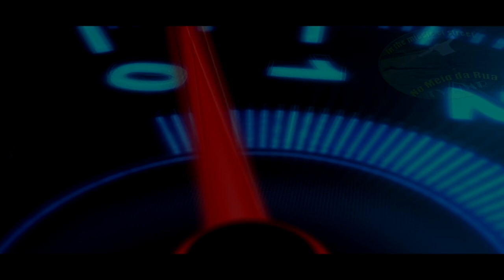SOBRADINHO II: Um pouco das quadras AR e viagem até Brasília (DF-150-BR450)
Depois de uma breve visita ao Centro de Sobradinho na volta resolvi passar dentro de Sobradinho II, peguei até uma parte da sua área comercial e de volta a Capital do Brasil passei de novo pelo SH Mansões, SH Contagem e SH Colorado (DF-215, DF-150) até sair na BR-450 e seguir rumo ao eixão de Brasília.
A viagem é tranquila, as rodovias duplicadas e não peguei nenhum congestionamento no trecho - mas também estava no meio da tarde.
Curta comigo mais esse trecho documentado aqui no TVNomeiodaRua